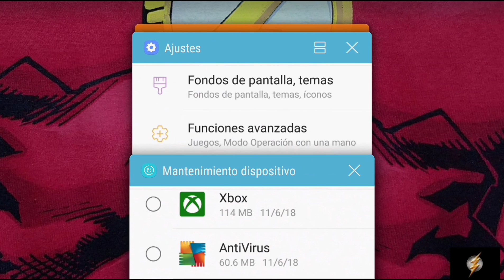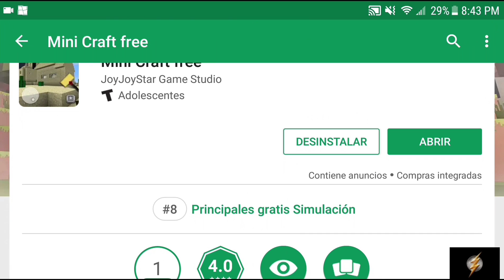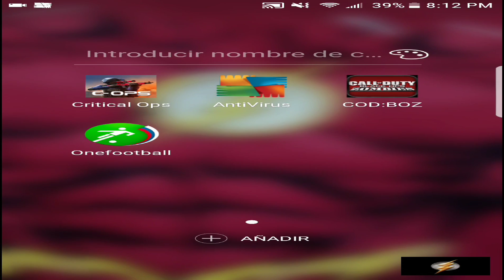Videos random con juegos random en un canal random parte 2